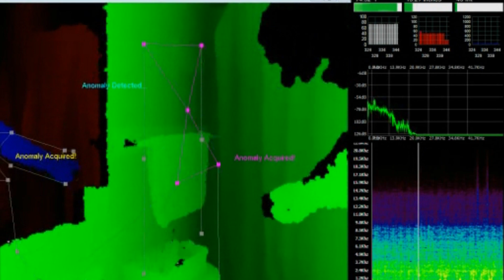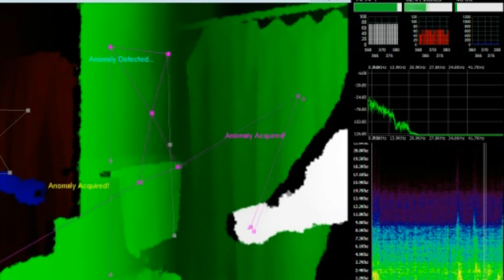Best of 2017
These are two of my favorite pieces of evidence I captured in 2017.